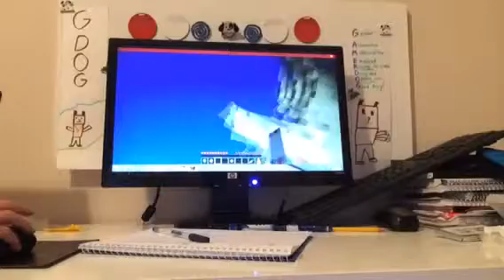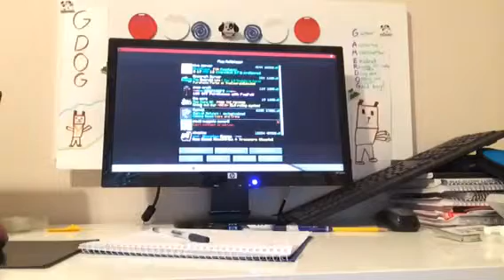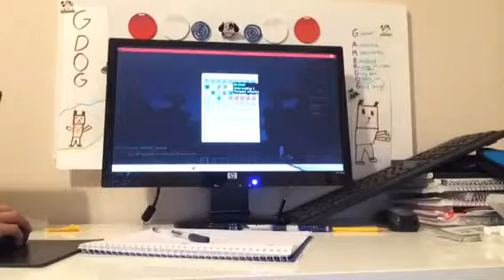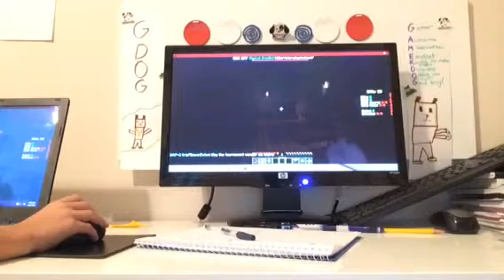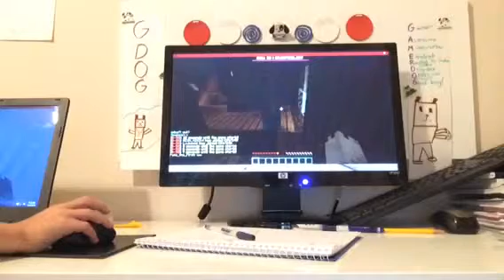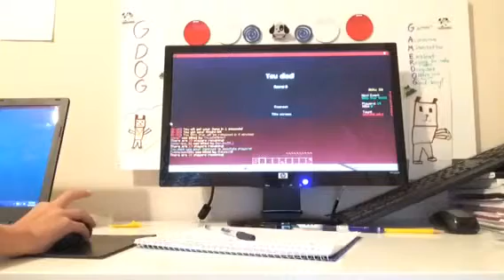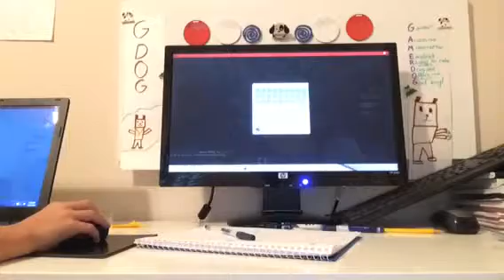Server Saturday- haters gonna hate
Uhhhhh